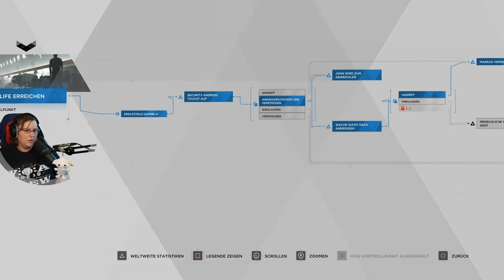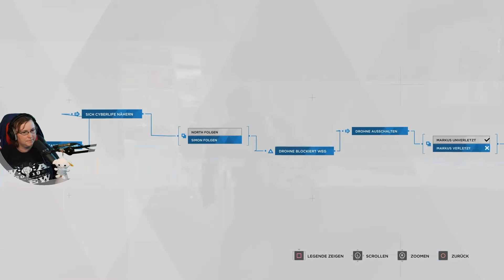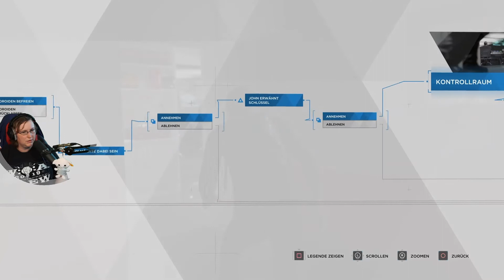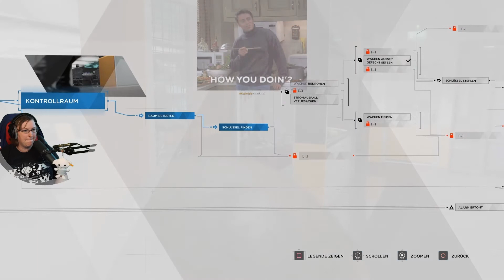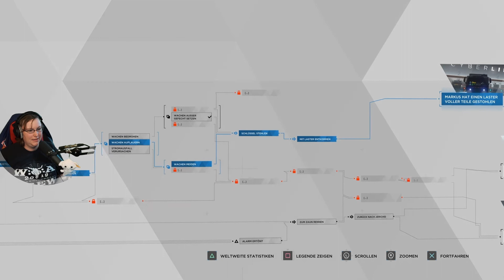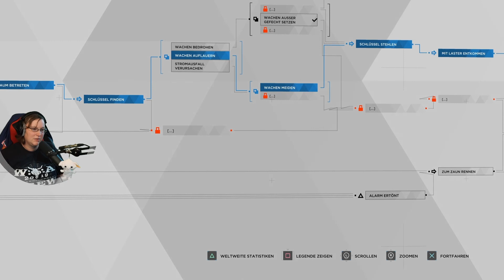#156 Detroit Become Human Ersatzteile 82%